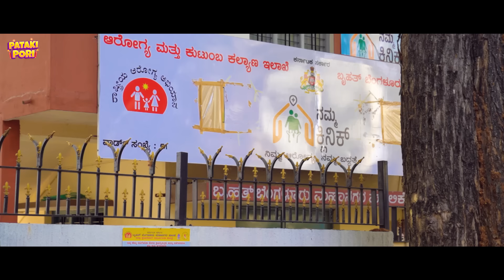ಸುರ್ ಸುರ್ ಬತ್ತಿ || Vani Gowda || BabyGreeshma || @PatakiPori || Tamada Media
Pataki Pori - A prime destination for lighthearted, and feel good content.

Starring* - Vani Gowda, Dhanush, Raadhe Nitin, Baby Greeshma, Prashas, Purushotham A
Direction by: Mohan Achar
Written by: Sandeep Kundadri
DOP - Prasanna Kalakar
Camera Assistant - Dilip kumar
Editor - pradeep Kumar
Bgm and SFX : Manoj
Publicity Designer : Manoj
Producers: Rahul Tamada, Saideep Reddy Borra
Production Head: Sumana Murthy
Production Dept: Prashas